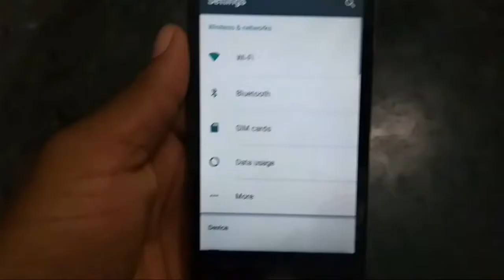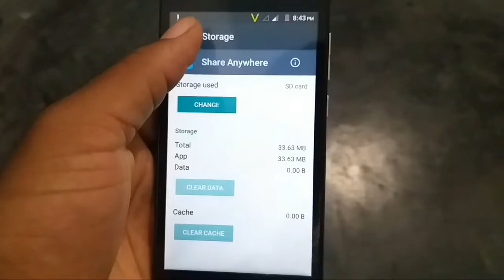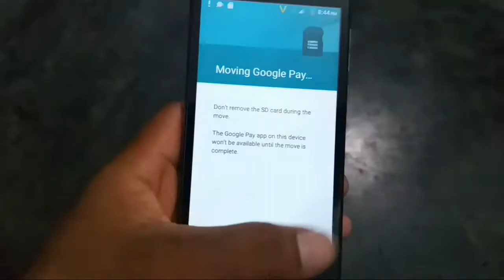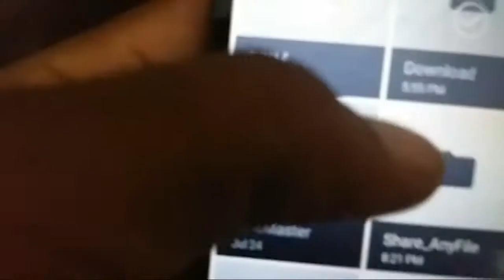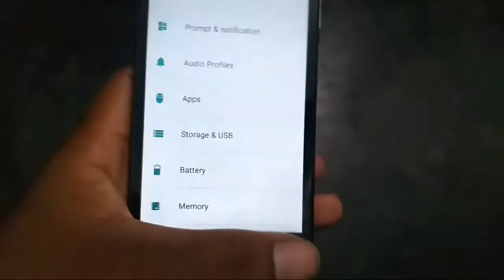HOW to fix storage problem in Mobile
Social Media info
 fix storage problem in Mobile
మీ భూమిని మీరే స్వయంగా  కోలవండీ 100% కచ్చితత్వంతొ
 ఎలా వాడా
లో 👇👇 ఇ వీడియో చూడండి :-
____________________________________________________________________________________________ Hi guys
Solving phone storage problem || how to solve storage running space problem solution.

Please comment about the video. .

For contacting
Thanks friends. .